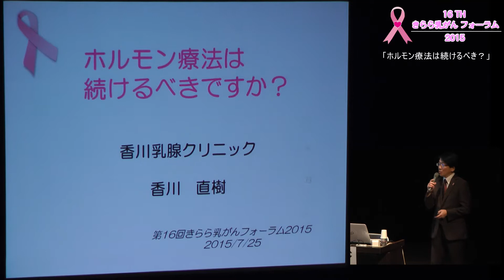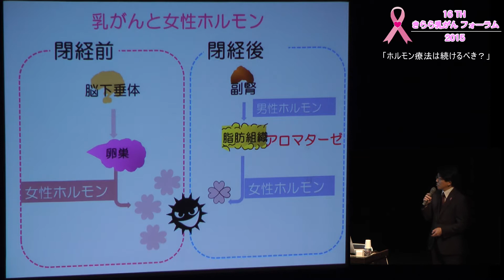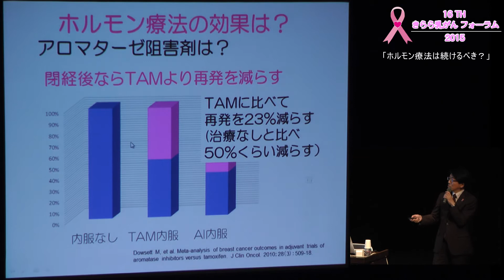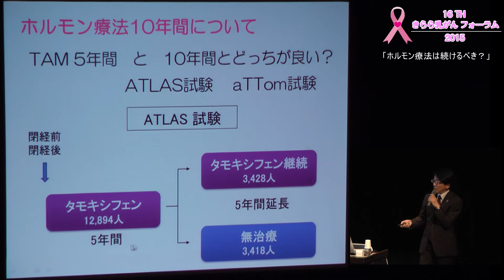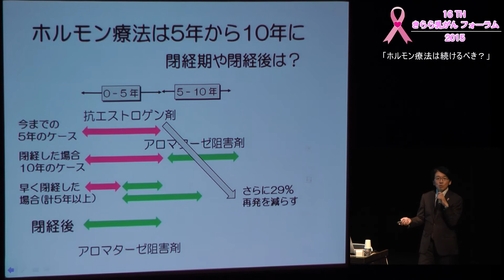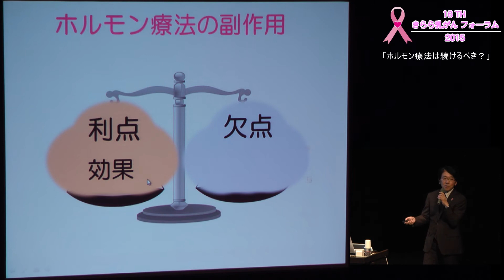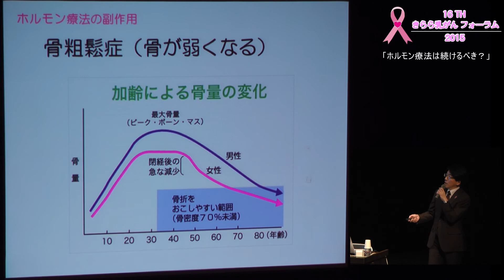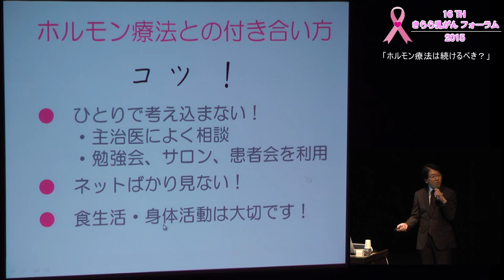第16回 きらら乳がんフォーラム2015 10-8 「ホルモン療法は続けるべきですか？」香川直樹先生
第16回 きらら乳がんフォーラム2015

乳がん患者さんと乳がん患者さんを支える方たちへ

乳がんになってから知っておきたいこと
ー乳がんの薬物療法を中心にー

広島で、乳がん治療に携わっておられる先生方に、乳がんの最新医療についてわかりやす-く情報を提供していただき、知識を深める講演会です。乳がん治療の中でも、特に薬によ-る治療に重点をおき、正しい知識と情報を提供いたします。

10- 1 「オープニング挨拶」　　11分16秒　　中川　けい　ＮＰＯ法人乳がん患者友の会きらら　理事長

10- 2 「術後のフォローアップについて教えてください」　　24分02秒　講師：檜垣健二先生（ひがき乳腺クリニック　院長）

10- 3 「10年たった患者の検診について教えてください」　　24分22秒　講師：稲田陽子先生（中央通り乳腺検診クリニック　院長）

10- 4 「術後の薬物治療は何のためにするのですか？」　　　24分54秒　講師：松浦一生先生（県立広島病院　乳腺外科　部長）

10- 5 「トリプルネガティブって何ですか？」　　　　　　　11分23秒　講師：高橋譲先生（中国労災病院　乳腺外科　部長）

10- 6　 明日はきっといい日！パフォーマンス
　　　　乳がん治療専門医＆NPO法人乳がん患者友の会きららバージョン （10年無事に過ごした方、再発した方、若年性乳がんの方）

10- 7 「分子標的薬ってどんな薬ですか？」　　　　　　 　19分06秒 講師：角舎学行先生（広島大学病院　乳腺外科　講師）

10- 8 「ホルモン療法は続けるべきですか？」　　　　　　 　20分12秒 講師：香川直樹先生（香川乳腺クリニック　院長）

10- 9 「乳がん患者の妊娠に関して教えてください」 　　　　22分31秒　講師：大谷彰一郎先生（広島市立広島市民病院　乳腺外科　部長）

10-10 「新薬の情報について教えてください」　　　　　　　 22分19秒 講師：池田雅彦先生（福山市民病院　乳腺甲状腺外科　統括科長）

会場：広島県民文化センター

主催：特定非営利活動法人 乳がん患者友の会 きらら
共催：特定非営利活動法人 広島がんサポート、広島県、広島市
協賛：株式会社セイエル、日本化薬株式会社、株式会社ツムラ ほか
寄付：ＭＳＤ株式会社、すずらん薬局グループ、ファイザー株式会社 ほか
撮影・編集：ClickFarm

〒730-0015　広島市中区橋本町3-19　第一旭ビル301号室
NPO法人乳がん患者友の会　きらら　理事長　中川けい